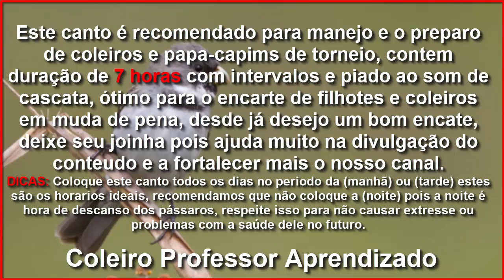Encarte TUI TUI ZEL ZEL Clássico - Ótimo para Encarte e Treinamento de Coleiros Pardos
Valeu passarinheiros !!!👏👍😃🐦